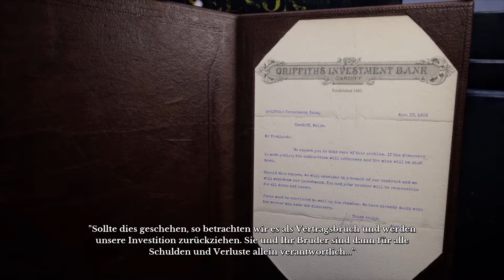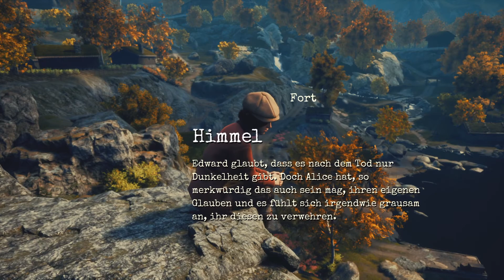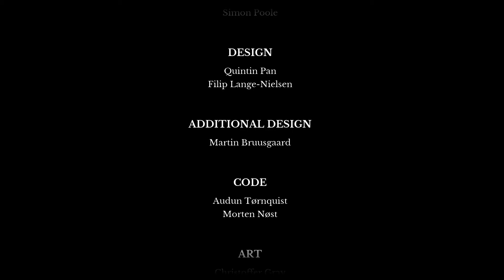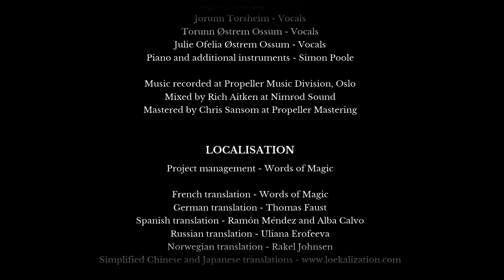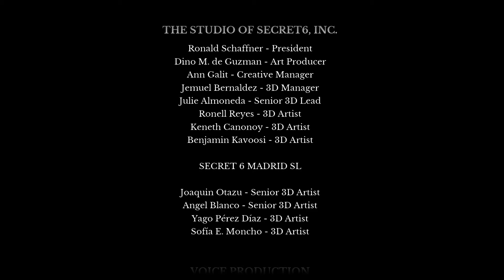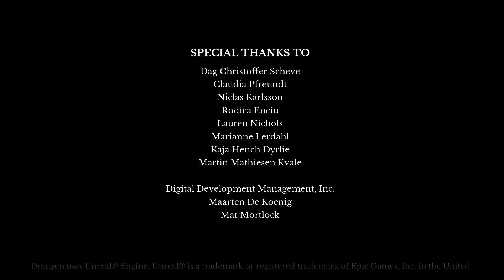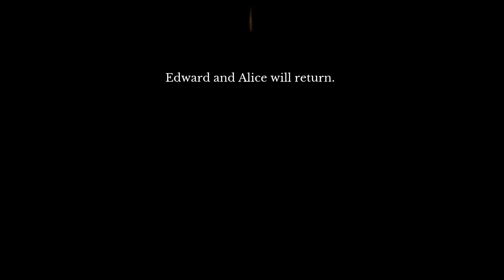Erkenntnis - DRAUGEN LP DEUTSCH - # 05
Draugen - ein Fjord Noir Mystery Game

"Draugen ist ein storybasiertes First-Person-Adventure, das in einer Küstengemeinde im ländlichen Norwegen der 1920er Jahre spielt. Der Spieler schlüpft in die Rolle eines aus Amerika kommenden Reisenden namens Edward Charles Harden, der nach Norwegen in das abgelegene Dorf Graavik gereist ist, um seine dort vermisste Schwester Betty zu finden". (Quelle: Indiegames-inside.de )

Wenn Du diesen Klappentext bis hier gelesen hast, wäre es jetzt noch GANZ GAR WUNDERBAR, wenn Du mir auch noch ein Like und/oder einen Kommentar da läßt. Über ein Abo würde ich mich natürlich RIESIG freuen ;-)

Sonnige Grüße,
Bo